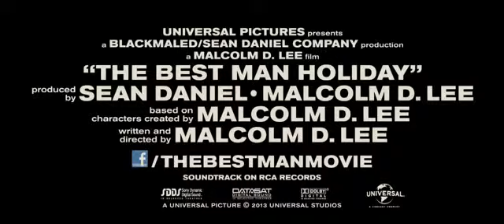The Best Man Holiday Official Trailer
Director: Malcolm D. Lee
Writer: Malcolm D. Lee
Stars: Monica Calhoun, Morris Chestnut, Melissa De Sousa